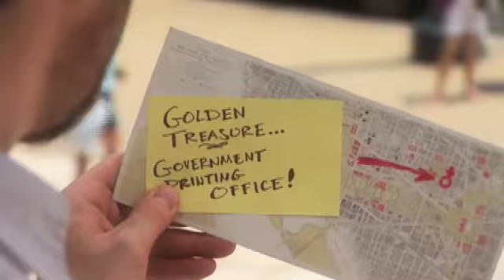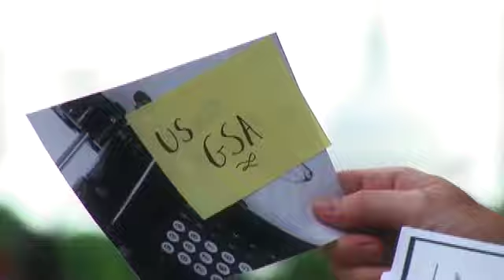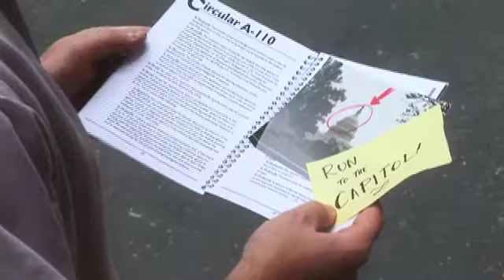NCURA Golden Treasure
For NCURA's 50th Anniversary Meeting, we produced this tongue-in-cheek video on the runaround Research Administrators must submit themselves to while applying to and managing federally funded research grants.